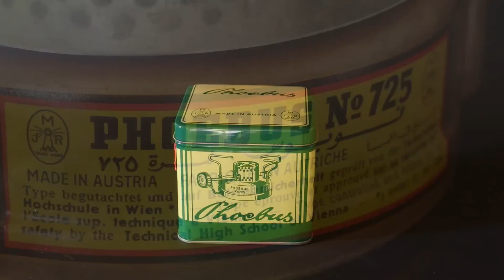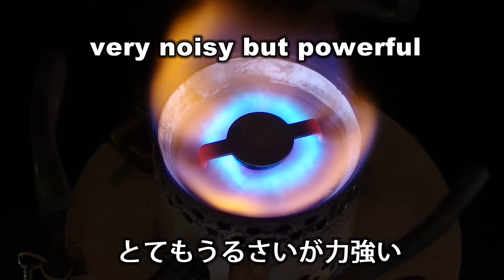[dear old tools] Phoebus 725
This is my old nostalgic stove. The phoebus 725 is powerful, stable and reliable. Great tool for slow mountaineering or camping.

懐旧のストーブ「PHOEBUS 725」。パワフルで安定している信頼感抜群のストーブです。たまに炎上させた話を聞くけど、それは使い方が悪かったり、メンテを怠っていることが原因ですね。Light and Fastもいいけれど、昔に思いを寄せながらノンビリ行くのも良いものです。

最後の最後に「内燃現象」が見られますよ（笑）